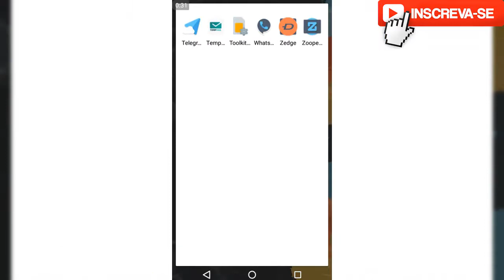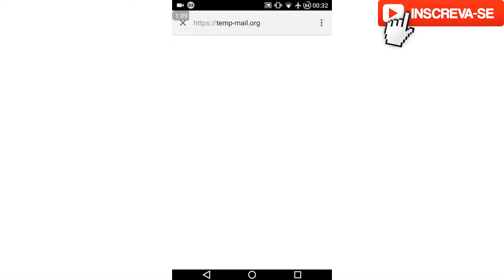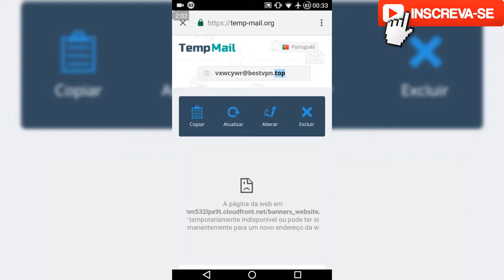EMAIL TEMPORÁRIO - TEMP MAIL 2017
▬▬▬▬▬▬▬▬▬▬▬ஜ۩۞۩ஜ▬▬▬▬▬▬▬▬▬▬▬▬▬
▓▓▓▒▒▒░░░ LEIA A DESCRIÇÃO DO VÍDEO ░░░▒▒▒▓▓▓
▬▬▬▬▬▬▬▬▬▬▬ஜ۩۞۩ஜ▬▬▬▬▬▬▬▬▬▬▬▬▬

Parceiros:👍

xxxxxxxxxxxxxxxxxxxxxx